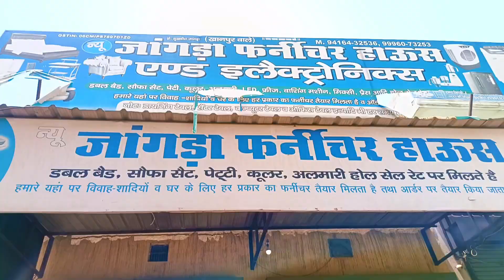हिमाचल से भी ज्यादा ठंडी हवा देने वाले कूलर गर्मी का रामबाण?